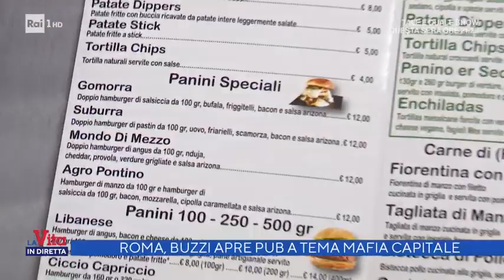Roma, indagato medico per falsi green pass - La vita in diretta 08/10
- La più stratta attualità trattata al tavolo de "La vita in diretta" con: Francesca Barra, Nunzia De Girololamo, Annalisa Bruchi, Rita Dalla Chiesa